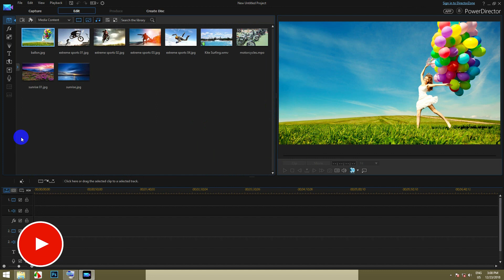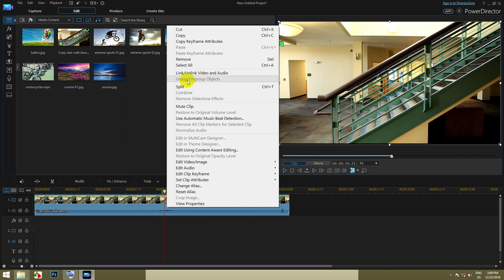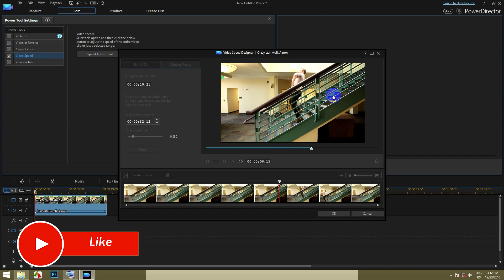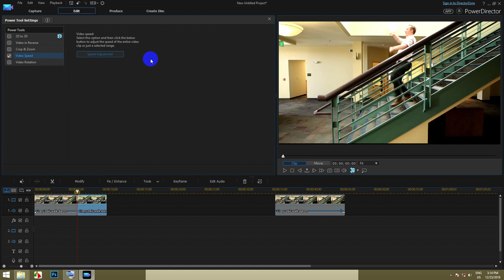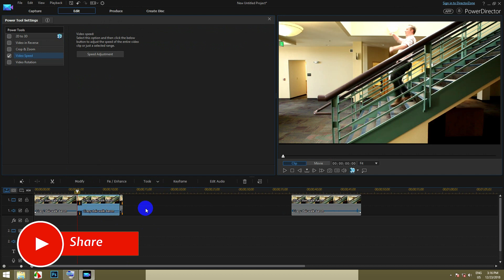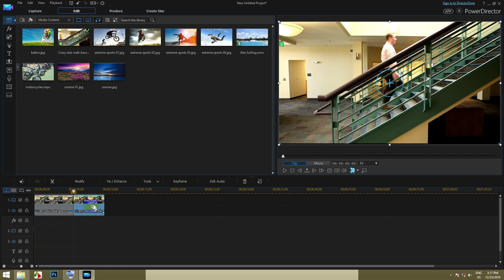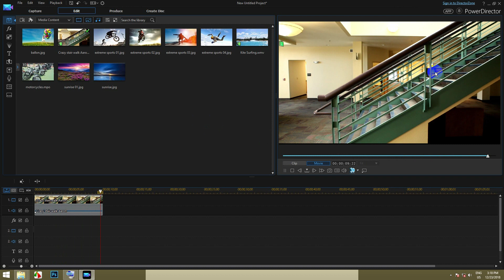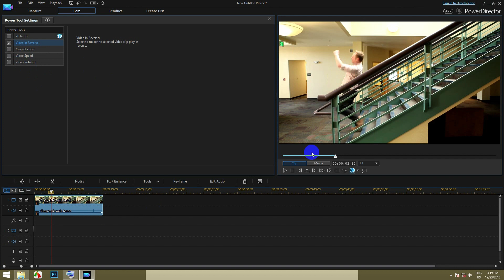Cyberlink Powerdirector 14.0 ထဲ Video Speed & Video In Reverse ပြုလုပ်နည်းသင်ခန်းစာ